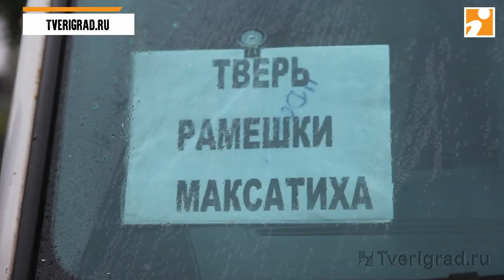Скандальные пассажиры, аресты и эвакуация автобусов: в Твери провели масштабную проверку транспорта